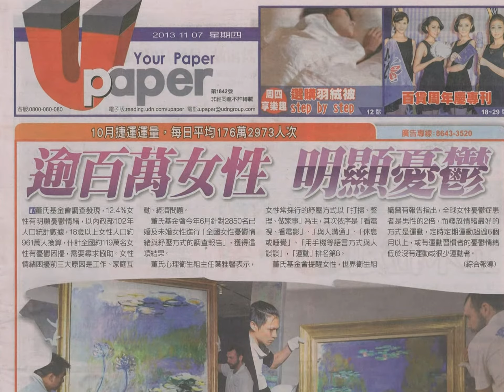Love in Her 女性情緒關懷記者會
依據世界衛生組織報告指出，女性憂鬱症患者將近男性的兩倍，董氏基金會2013年最新調查發現有12.4％的台灣女性有明顯憂鬱情緒，若以內政部102年人口統計數據來看，18歲以上女性人口約961萬人換算，全國約119萬名女性有明顯憂鬱情緒，需尋求專業協助。因此，今年屈臣氏與董氏基金會合作，啟動"LOVE in HER美麗新女力"公益計畫，提供實際行動與解決方案，提供台灣女性紓解壓力的方式，並喚起社會大眾對於女性情緒健康現況的關注。